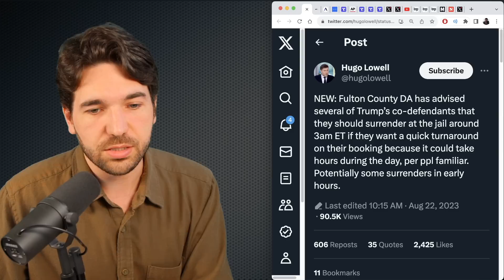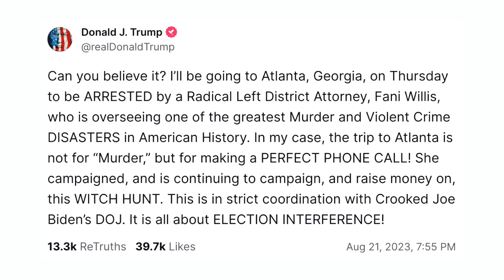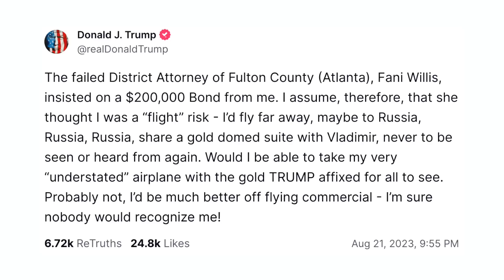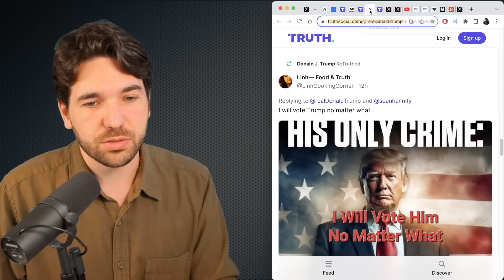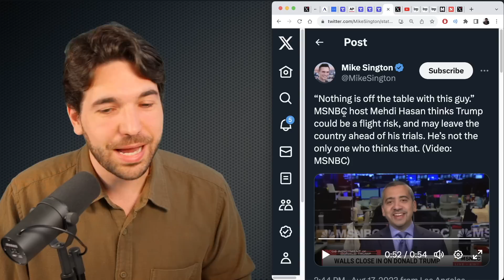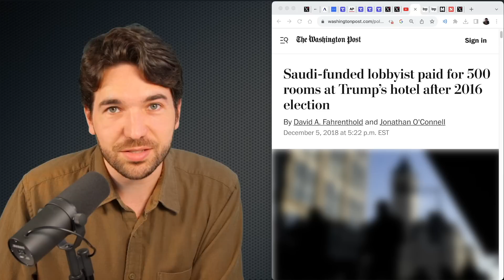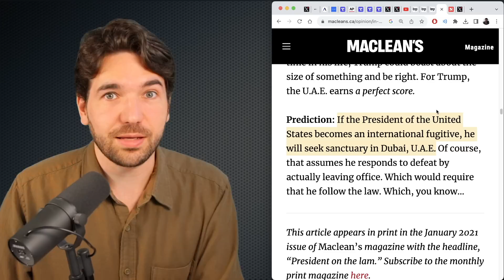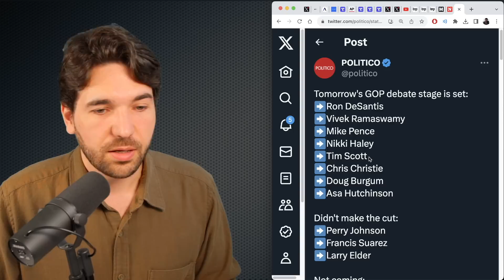Trump 'Jokes' About His Escape Plan As Co-Defendants Begin Surrendering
Former President Donald Trump is joking about his escape plan on social media as he agrees to a $200,000 bail, and his co-defendants begin surrendering.

(Trump Co-Defendants Begin to Turn Themselves in to Fulton County, MTN)
(Trump co-defendant John Eastman surrenders in Georgia 2020 election case, Axios)
('more chances for people to flip on him', Insider)
(Trump says he will surrender Thursday on Georgia charges, AP)
(Mehdi Hasan says Trump is a flight risk)
(Trump talks south of France)
(Trump says he might leave)
(Where might Donald Trump run, Maclean's)
(Donald Trump Jokes About Being a Flight Risk, Newsweek)